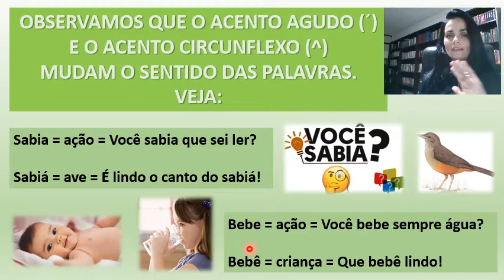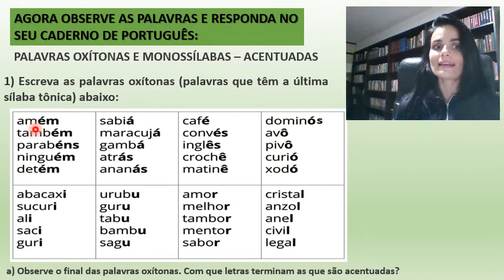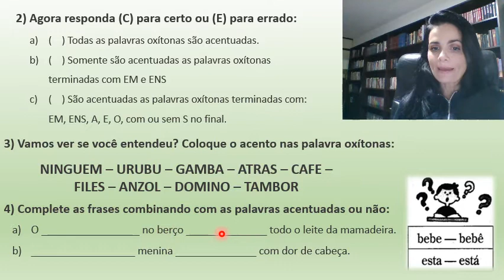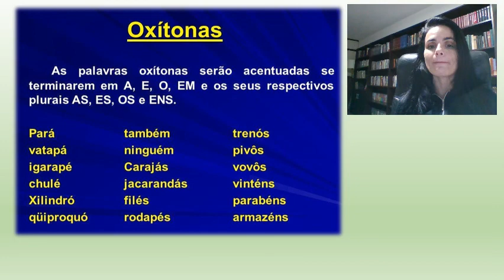Palavras acentuadas pela sílaba tônica oxítonas Caderno